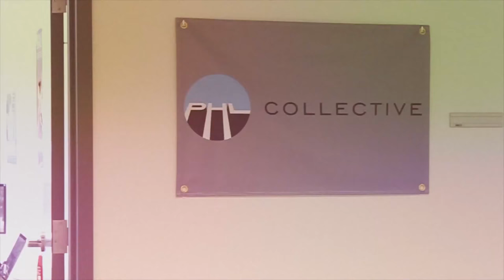ClusterPuck 99 Interview - PAX South 2018